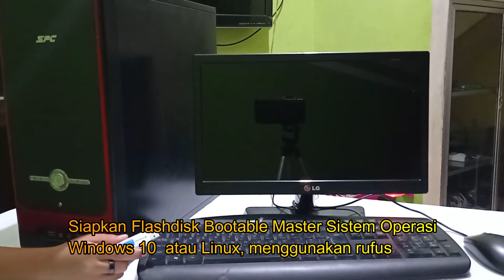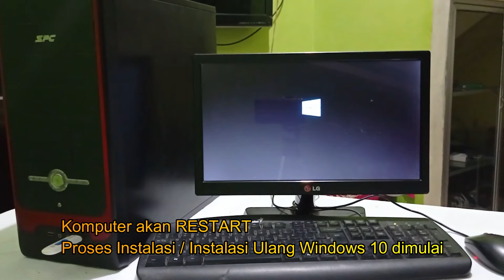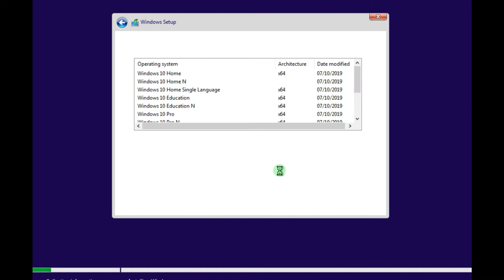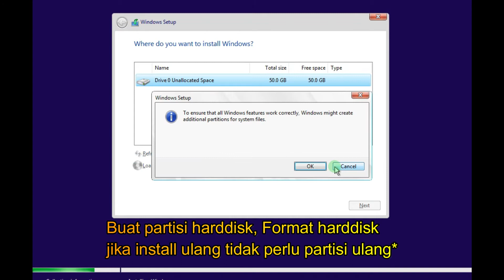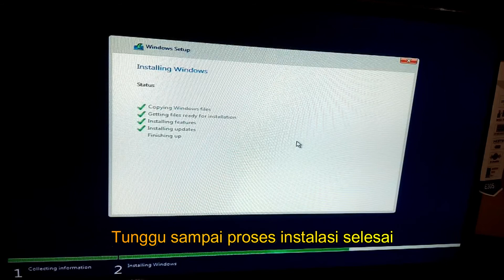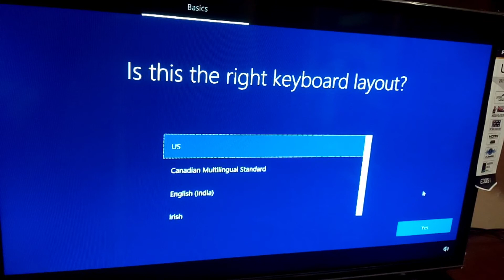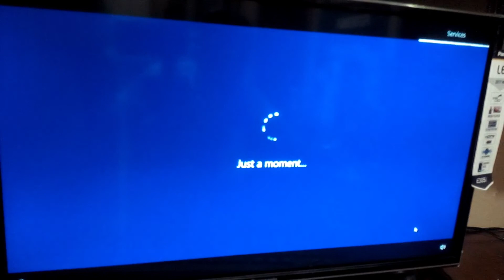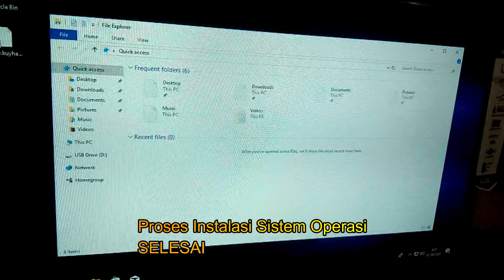Cara install sistem operasi windows 10 di komputer dengan flashdisk bootable